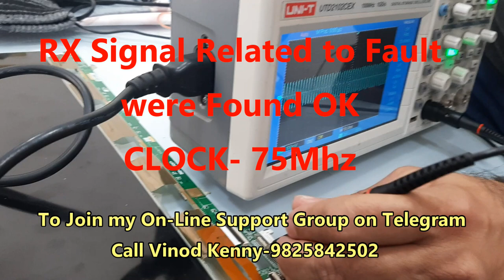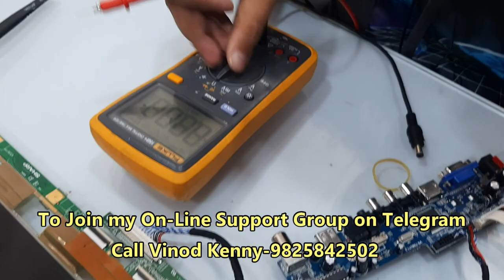No Picture#Panel Fault#Fixing Method